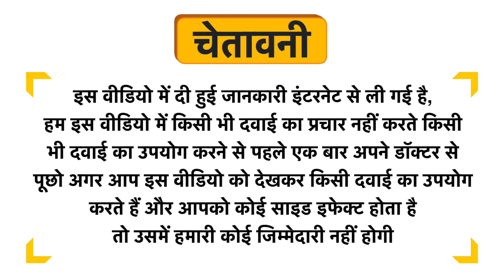Rarisip Oral Suspension Uses in Hindi | Side Effects | Dose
Rarisip Oral Suspension Uses in Hindi | Benefits | Side Effects | Dose